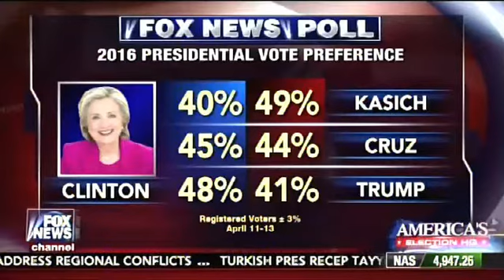Ian Prior on FNC April 15